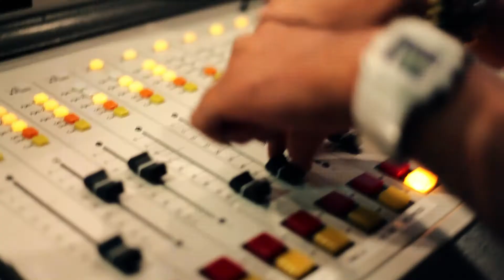Alan Master T en interview sur Radio Vitamine